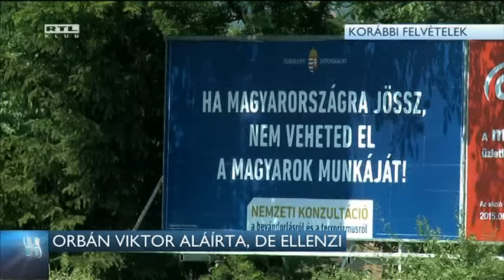Orbán Viktor aláírta, de ellenzi 16-02-20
Orbán Viktor is megszavazta azt a közös uniós dokumentumot, amely támogatja a menekültek kvóta szerinti szétosztását a tagállamok között. Az EU-csúcs záródokumentuma szerint Magyarországra is érkezhetnek menekültek. Pedig a kormányfő a csúcstalálkozó előtt és után is arról beszélt: a legfontosabb feladata a menekültkvóták megakadályozása volt eddig is és lesz ezután is.